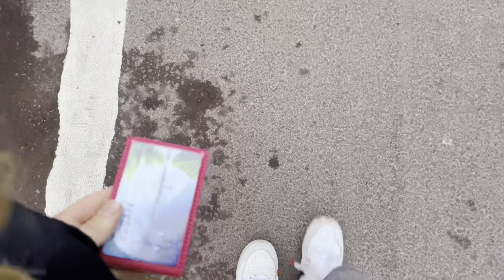REENIVLOGI | rinta&olkapää -treeni ja kuulumisia kisadietiltä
Video on toteutettu kaupallisessa yhteistyössä LiftoNy -yrityksen kanssa🖤

MUN SOMET:
▪️tiktok & snap - hobittihiltsu